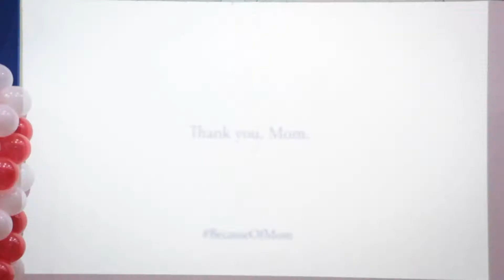Celebración por el Día de la Madre en la Unidad Educativa Montessori 2017